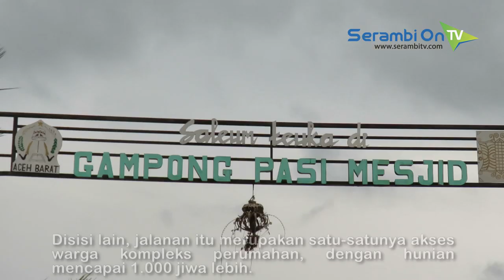39 Tahun Tidak di Aspal, Warga Kecamatan Meureubo Aceh Barat Tanami Pohon di Badan Jalan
SERAMBITV.COM, MEULABOH - Masyarakat di Desa Pasi Masjid Kecamatan Meureubo, Aceh Barat, Minggu (8/9/2019) sore memblokir jalan menuju kompleks perumahan di desa itu.Aksi dilakukan dengan menempatkan sejumlag tanaman pada badan jalan. Warga menyebut tindakan ini sebagai protes mereka karena kondisi jalan yang rusak tidak kunjung diperbaiki.Disisi lain, jalanan itu merupakan satu-satunya akses warga kompleks perumahan yang dibangun NGO pascatsunami 2004 silam, dengan hunian mencapai 1.000 jiwa lebih.